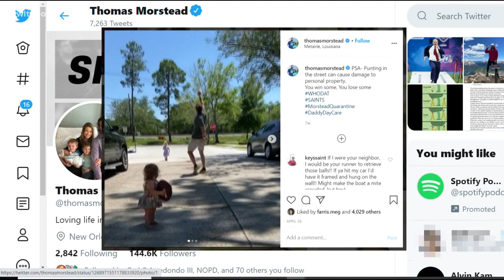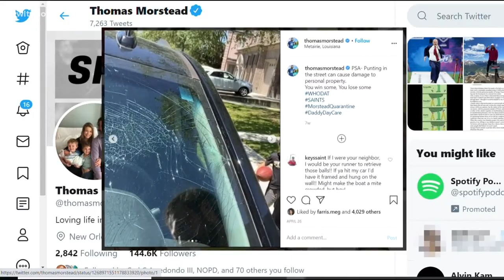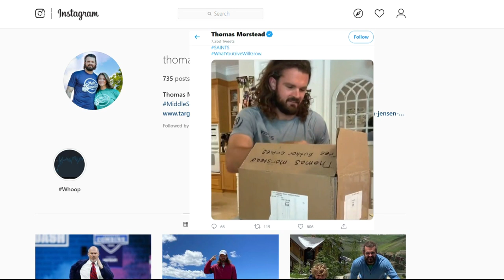Saints' Thomas Morstead donates 'Middle School Rules' book to children at Ochsner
If you follow Saints punter Thomas Morstead on Instagram you see his wife and four children come first. Helping other children is also important through his foundation "What you give will grow."

Thursday he donated his book “The Middle School Rules” to children in Ochsner Hospital and spent virtual time with them.

"Why did you write this book?" asks Brayden, a patient at Ochsner.